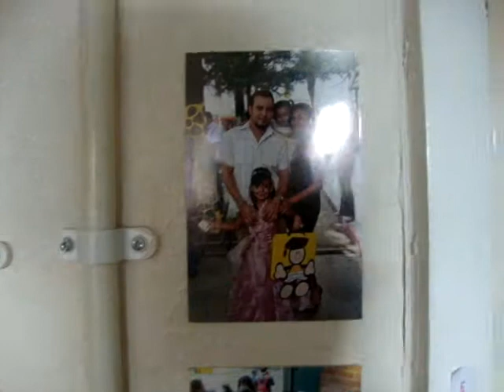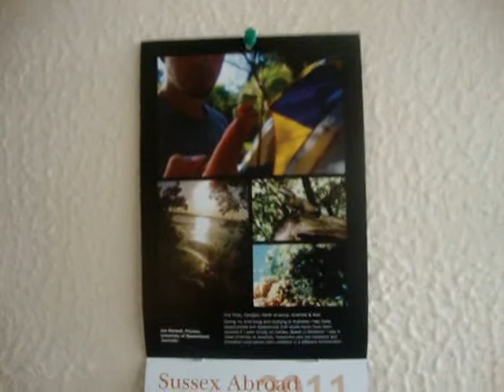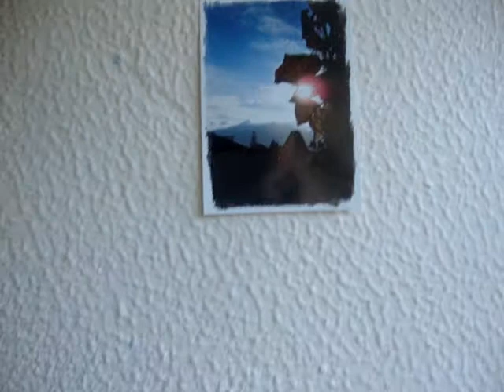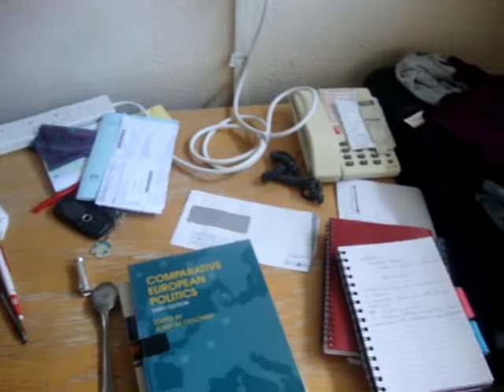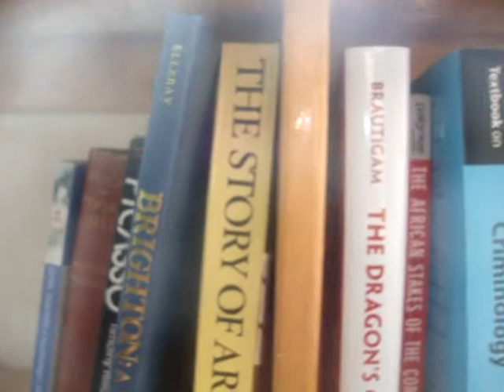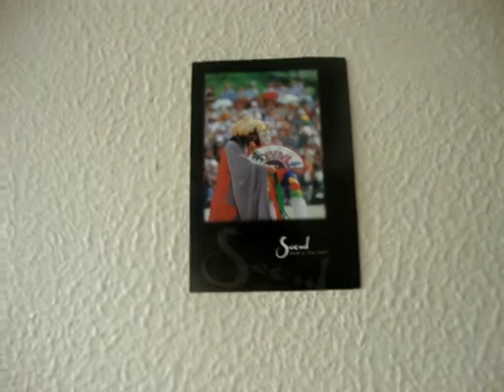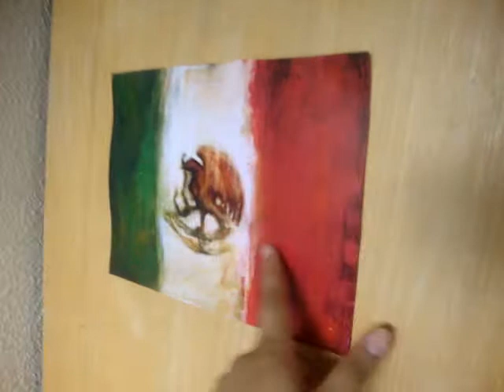J3 East Slope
Un recorrido por el que fue mi cuarto por 9 meses en East Slope, en la Universidad de Sussex durante mi intercambio 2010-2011 !